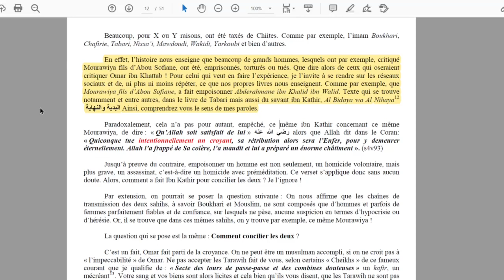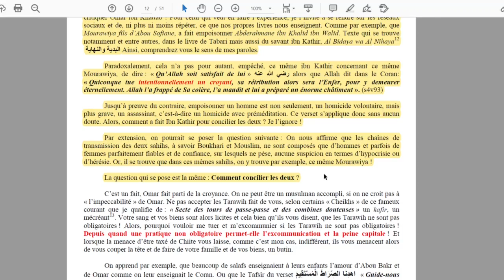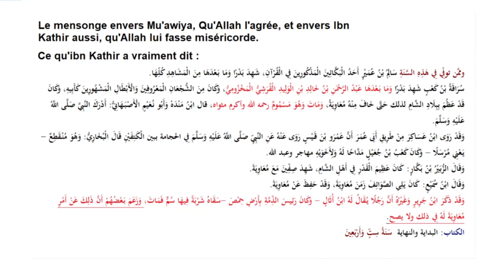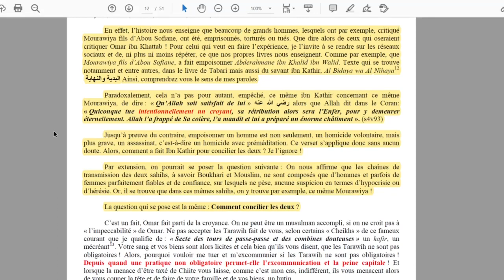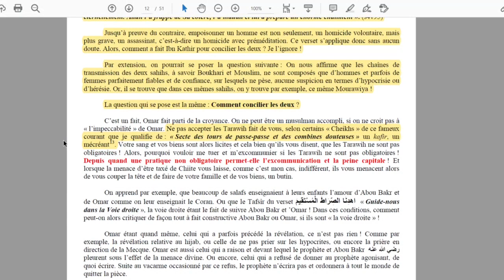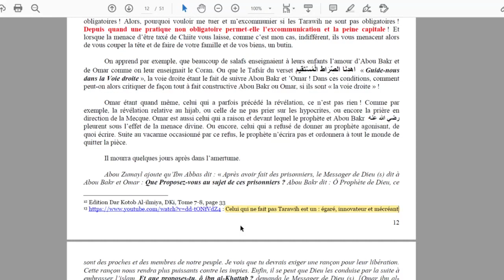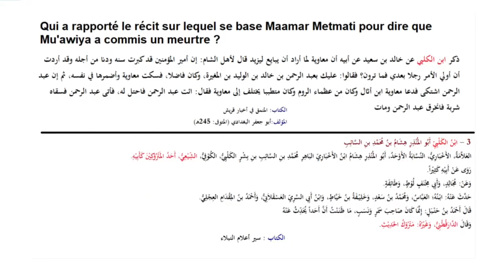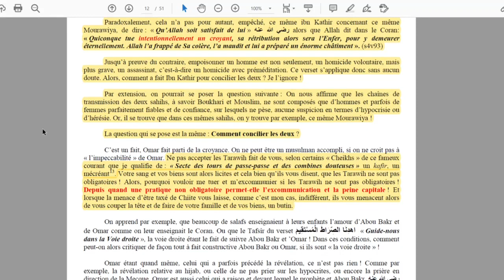V.2 - RÉFUTATION DU LIVRE DE TARAWIH - les accusations ENVERS Muʿawiya radi Allâhu 'anhu.